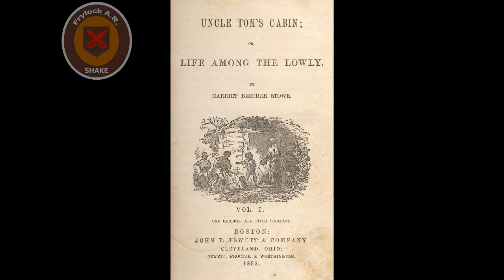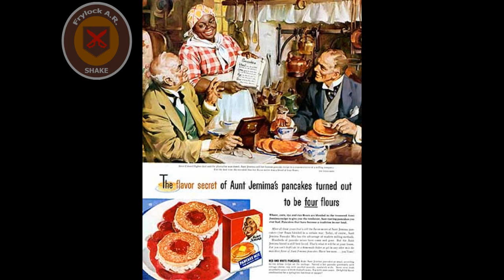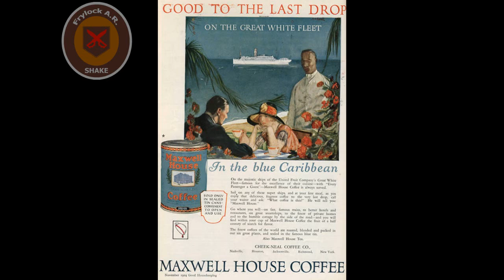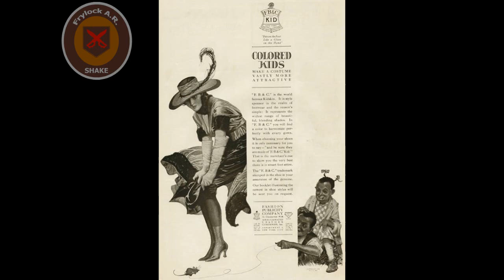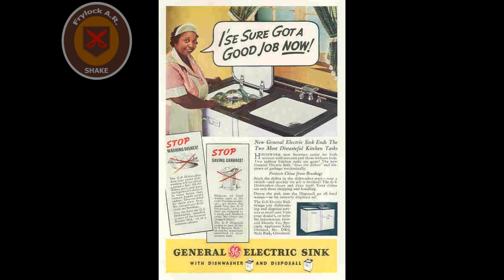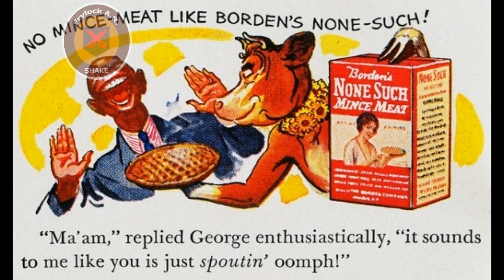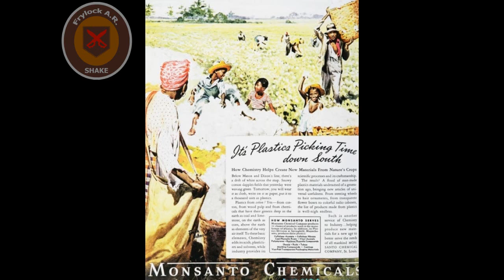Publicidades ofensivas racialmente [06/08].